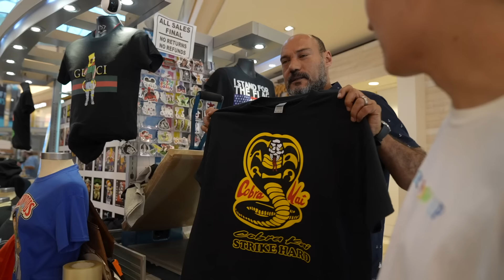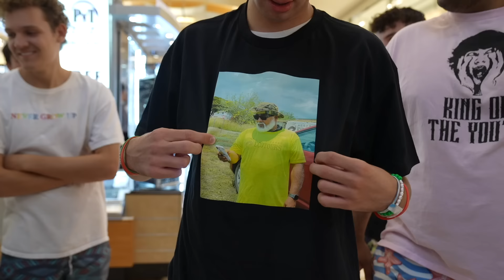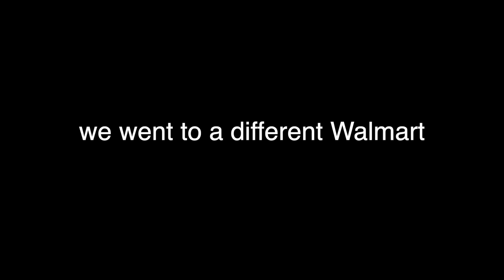My Best Friend Got Arrested!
FREE DIZZY DYL